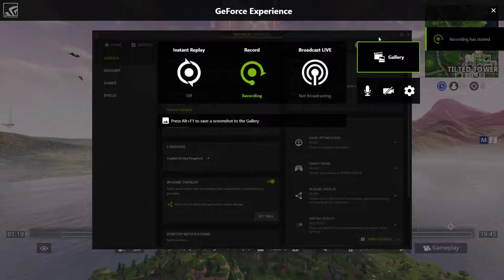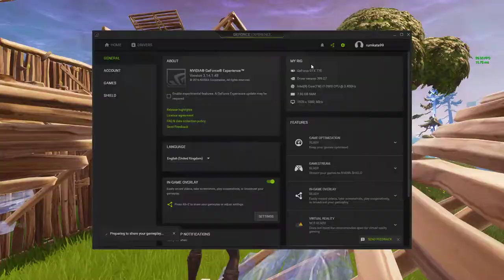Fortnite Solo Gameplay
Fornite Solo